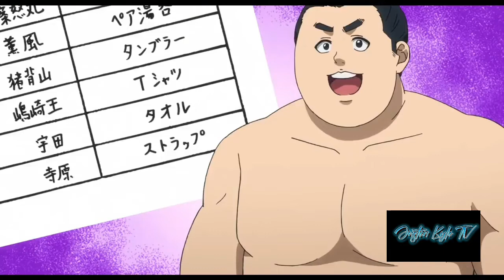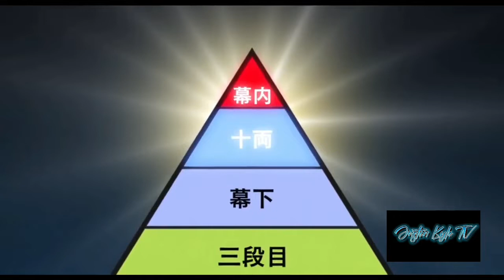ANIME ENGLISH DUBBED HINOMARUZUMOU EPISODE 6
On his first day of high school, sumo practitioner Hinomaru Ushio joins Odachi High's sumo club. Despite his short stature (professional sumo has a height requirement of 167 centimeters (5.5 feet)), Hinomaru aims to become the best in high school to force the professional sumo association to let him compete, and then reach the sport's highest rank of yokozuna. However, the club's captain and only other member, third year student Shinya Ozeki, informs him that delinquents have taken over their dojo. Hinomaru challenges their leader and "strongest" student at the school, Yuma Gojo, to a fight to take back the dojo, and beats him with one hit. Humbled, Yuma also joins the sumo club after being dragged to a practice match by Hinomaru and seeing how strong the wrestlers are. They compete in a local three-man team tournament, but are knocked out by Ishigami High School. In order to avoid having the club shut down, they recruit two more members during the two-day cultural festival; the national wrestling champion Chihiro Kunisaki, and the small, unathletic Kei Mitsuhashi.The members of Odachi High's sumo club then enter the Kantō newcomer tournament, which is fought one-on-one, where Chihiro, Yuma and Hinomaru are all defeated by the return of the prodigy Sōsuke Kuze. Hinomaru's childhood friend Kirihito Tsuji enters Odachi High and becomes the coach of the sumo club. Tsuji devises training regimens for each member, including having Hinomaru train with professionals at Shibakiyama stable, to get them ready for the Chiba preliminaries of the Inter High Tournament. At the preliminaries, Odachi High defeats Ishigami High in the team finals earning a spot at the nationals, while Hinomaru wins the individual tournament. Shibakiyama invites Odachi High to Nagoya to train with professionals, where Hinomaru gets special training with sekitori and former yokozuna Shunkai Tokio. On the first day of the national Inter High Tournament at Ryōgoku Kokugikan, Hinomaru is eliminated from the individual competition by reigning champion Shido Tennoji and injures his arm. With Hinomaru out for the rest of the day, Odachi High advances in the first two rounds of the team competition without him. On the third and final day, Odachi High and Hinomaru defeat Tottori Hakurou High and Tennoji in the semifinals, before defeating Eiga University High and Kuze in the finals to become the national champions.

Three and a half years later, Hinomaru is returning to the top makuuchi division of professional sumo after having suffered a serious injury to his right arm two years earlier. During the July tournament in Nagoya, Hinomaru defeats Tsuji before Mongolian yokozuna Jin'o, who has reigned at the top of the sport for the last decade, wins his 44th championship and announces he will retire if he wins the next one due to a lack of competition. This lights a fire within the young Japanese wrestlers and they organize a training camp together in Gifu Prefecture in order to defeat him. After Hinomaru loses on the second and third days of the September tournament, including once to Jin'o, the old Odachi High sumo club reunites to help him strategize and stays to support him. On national television after defeating ōzeki Kinkaizan, Hinomaru proposes that he and Reina marry after the tournament. Hinomaru goes undefeated for the rest of the tournament and defeats Ozeki on the 15th and final day. Although Jin'o is initially ruled the winner of his final day bout with Kuze, Tennoji calls a mono-ii and the decision is overturned into a win for Kuze. This forces the need for a playoff between four wrestlers with 13–2 records. Jin'o defeats his stablemate Akihira Kano, and Hinomaru defeats his stablemate Norihiro Saenoyama. Hinomaru then defeats yokozuna Jin'o to win the September tournament. In the epilogue six months later, Hinomaru and Reina have gotten married and he is still competing in the top division.